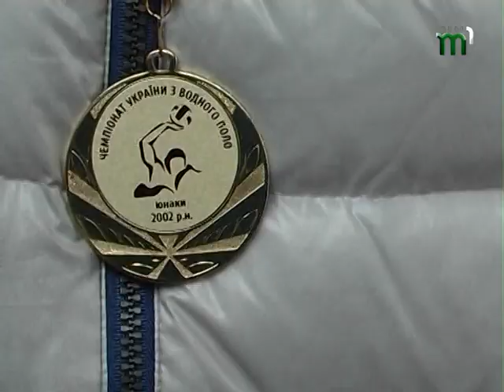Ужгородські ватерполісти стали чемпіонами України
Вперше за 20 років  ужгородська команда з водного поло «Динамо» привезла золото з Чемпіонату України.